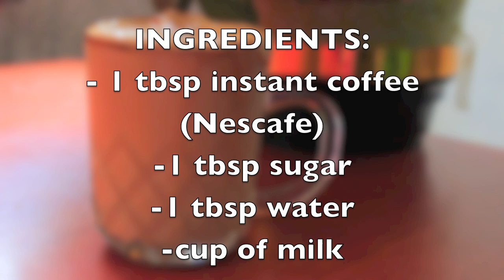رغوة الكابتشينو بثلاث مكونات فقط- Cappuccino recipe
Whipped Coffee which has been very popular in the latest days.Here the easy recipe to make it!

مرحبًا ،
dirovers ،